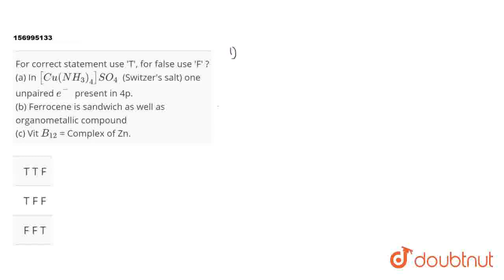For correct statement use \'T\', for false use \'F\' ?(a) In [Cu(NH_3)_4]SO_4 ​ (Switzer\'s salt...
For correct statement use \'T\', for false use \'F\' ?(a) In [Cu(NH_3)_4]SO_4 ​ (Switzer\'s salt) one unpaired e^-​ present in 4p. (b) Ferrocene is sandwich as well as organometallic compound (c) Vit B_12​ = Complex of Zn.
Class: 12
Subject: CHEMISTRY
Chapter: NEET DRILL 4
Board:NEET

👉 Have Any Query? Ask Us.